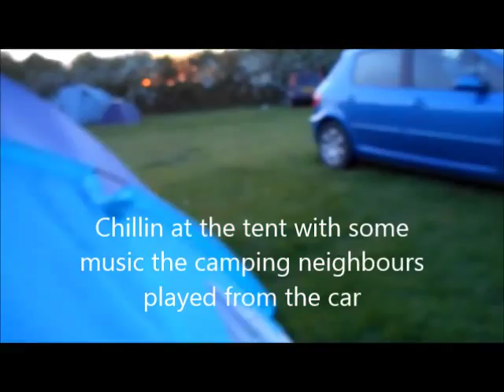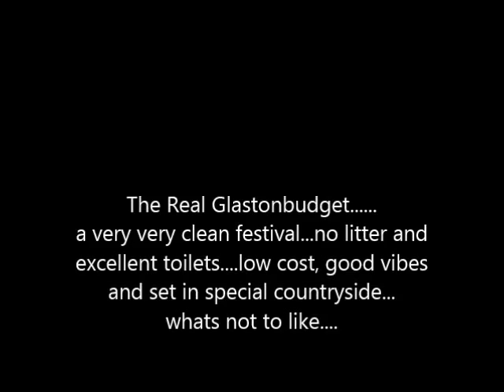The Real Glastonbudget 2015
A montage of clips showing my glastonbudget experience. so lots of background and the festival as I experienced it. its not all rock n beer.